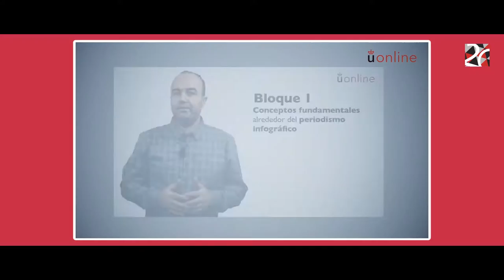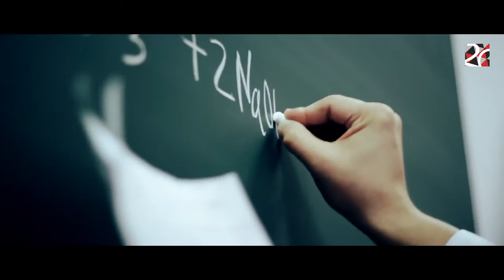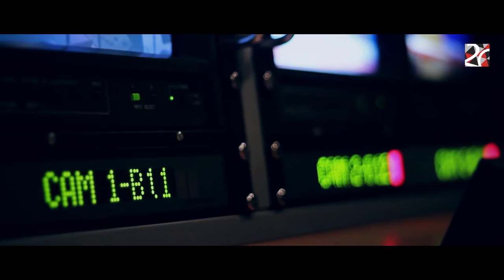该大学胡安·卡洛斯国王20周年 / 20 aniversario de la URJC